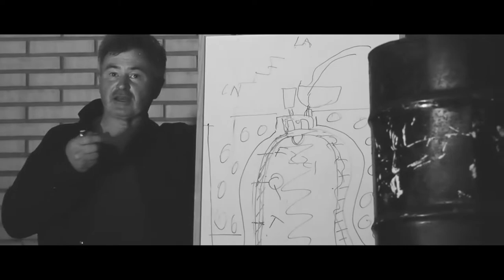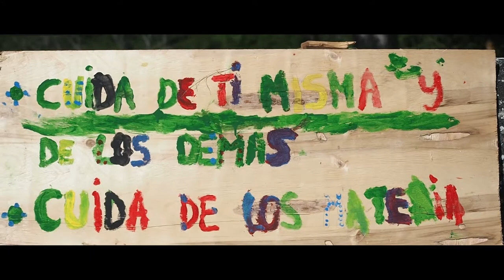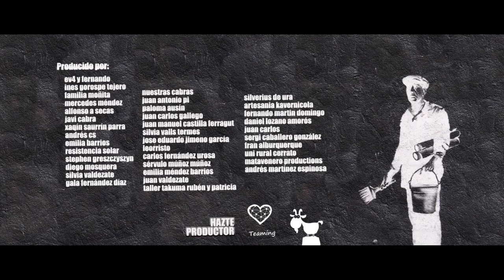ENTRE CABRAS EN EL ARTIM · 01 orgullo artesano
01. Abel Portilla. Orgullo Artesano. Fundidor de campanas nómada.

Hola amigos, hoy os traemos un nuevo formato. Queremos reivindicar algo tan básico como es conversar.  La magia de una buena conversación con alguien a quien respetamos por su forma de vivir. Ni somos Quintero, ni prendemos serlo. El objetivo es conversar para poder escucharles. Y que mejor que hacerlo con algunos de los Señores Cayo que siguen habitando los pueblitos de Iberia. Nos referimos a esa serie de indígenas que tanto fascinaban al gran Miguel Delibes. Gentes austeras de gran corazón, enorme dignidad y orgullosos de su modo de vida, de su tierra y del medio rural. Y para estrenarnos os traemos a un gran maestro y gran vividor en el buen sentido la palabra: Abel Portilla, un ejemplo de Orgullo Artesano y de mente libre. Orgulloso de su oficio: Fundidor de Campanas Nómada, y orgulloso de su tierra y de su modo de vida. Una aldea cercana a Santander, hoy invadida por el ladrillo, a donde arribaron sus ancestros fundidores allá por el 1500, para abastecer de campanas a las nuevas colonias en América.

Esta serie de conversaciones ha sido posible gracias a un trueque con nuestros hermanos de Abregro que organizan el Artim, savia fresca, gente joven con ganas de dar vida a los pueblos, que se implica y que organiza un festival anual: donde se juntan maestros orgullosos de su trabajo con ganas de trasmitir, y aprendices de lo rural con ganas de empoderar sus manos y sus mentes, y de lanzarse a nueva vida más austera y más integra, coherente con su forma de pensar.

La música una vez es más es del gran Neonymus y de nuestros hermanos de El Náan, que le meten poesía nuestra austera forma de hacer las cosas. Las imágenes más bellas son de Ronda, Markel y Tito. La gente de comunicación del Artim, que supo captar la magia que se vive en Espinosa de los Monteros.

Respecto a Abel Portilla, nuestro protagonista de hoy destacar que el oficio le eligió a él, un oficio nómada el de fundidor de campanas. Que le permitió conocer mundo, modos de vida y a muchos sabios; antropólogos, historiadores, misioneros y por otro lado a gente acostumbrada a tener súbditos y eunucos, como el Felipe, aunque en este último caso Abel declino la invitación de conocerle.

Para los que os habéis quedado con ganas de saber más sobre Abel Portilla y como se hacen las campanas, os dejamos un documental de Luis Brox Delgado, donde sale un jovencísimo Abel de 25 años junto a su tío, mostrando la elaboración artesanal de campanas con el método de la cera perdida.